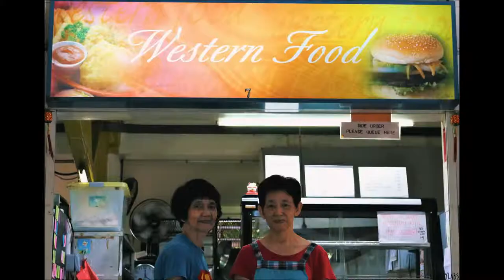The Legend of the Western Stall Aunties - Trailer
Trailer for the upcoming mini- documentary releasing soon.
Trailer uploaded on Instagram [@lonewolf100] on the 6th of November 2017